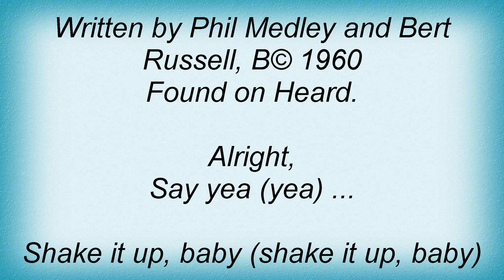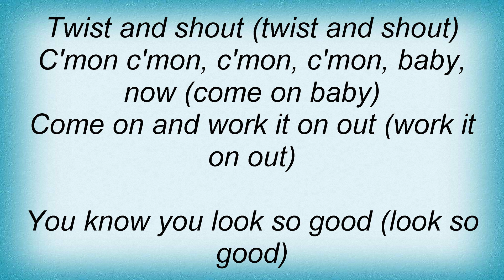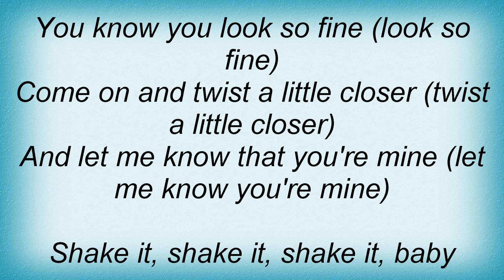America - Twist And Shout Lyrics